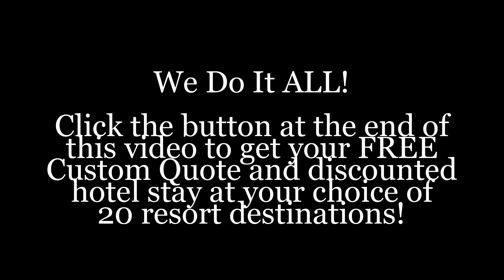Pittsburgh Painting Contractor FREE Quote and VACATION CERTIFICATE!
Watch this video for your FREE Vacation Certificate!